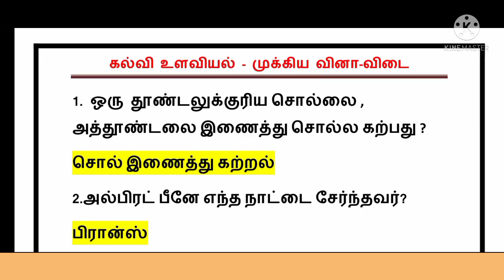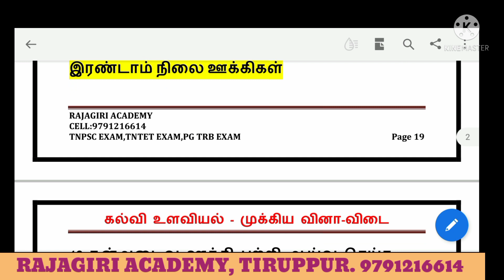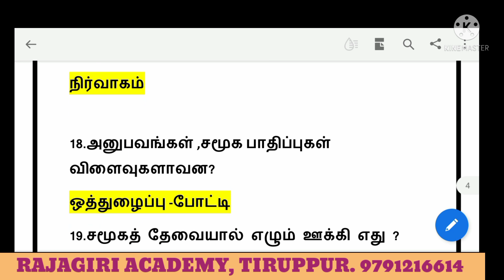PG TRB EXAM/PSYCHOLOGY important QUESTIONS AND ANSWER/STUDY MATERIAL